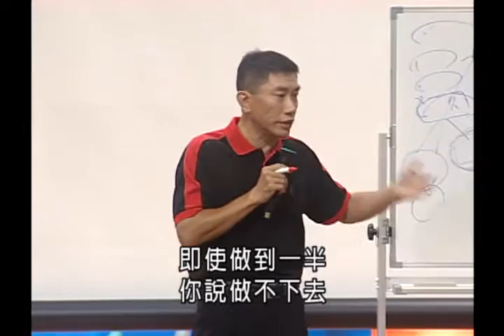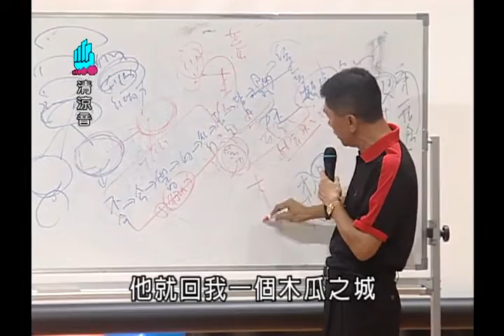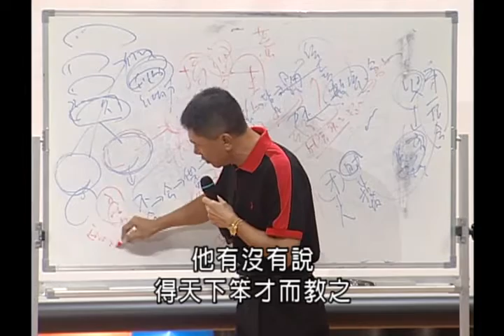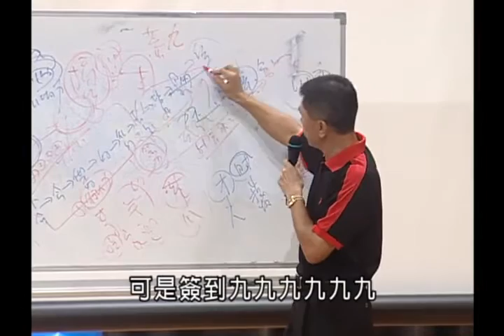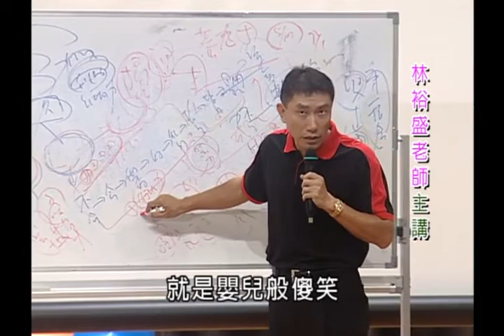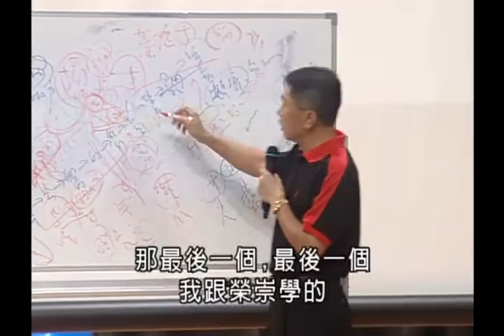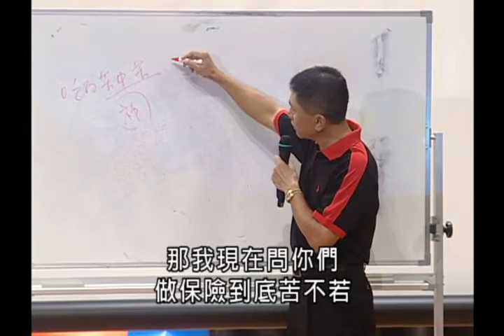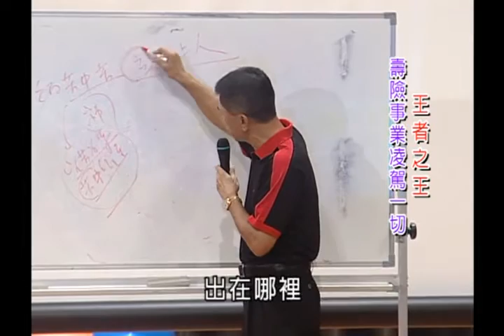清涼音文化 林裕盛老師：「王者之王」壽險事業凌駕一切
人壽保險是世界上最偉大的行業。子曰：「中道而廢，今女晝」先做再說，為什麼要劃地自限？實踐的力量，年輕人有什麼好輸的呢？「The Road Not Taken」未選擇的路：人生的悲哀在於選擇，可貴也在於選擇。選擇一條人跡罕至的路，激發潛能去克服不可預知的困難．開創不凡的偉業！